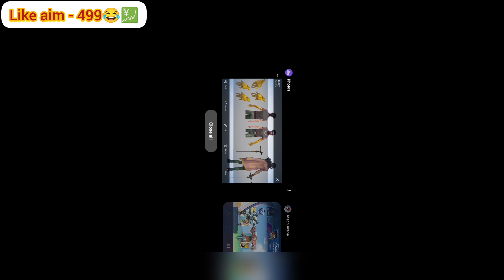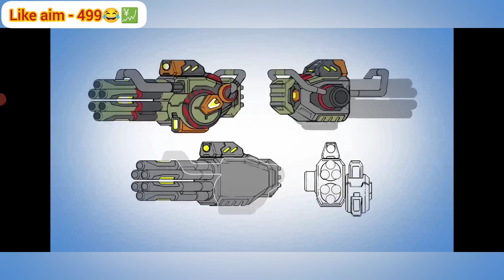New Mech | New Legendary Pilot | New Weapon || Full Details 💹 || Mech Arena Robot Showdown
Soul alok 12e4 mech arena id-309638

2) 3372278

About this video - New Mech | New Legendary Pilot | New Weapon || Full Details 💹 || Mech Arena Robot Showdown

keywords -

soulalok
soulalok12e4
mecharenaprotips
mecharenaofficial
mecharenagodtips
mecharenachallenge
mech arena